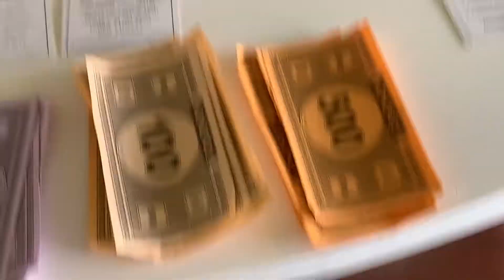Shoal Bay Trip 2020